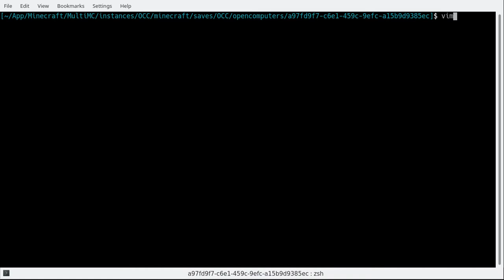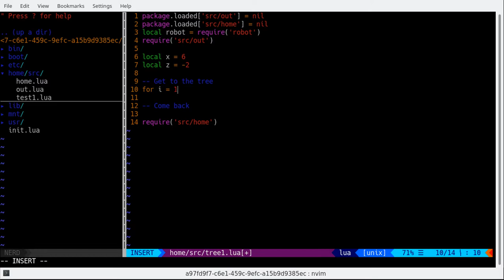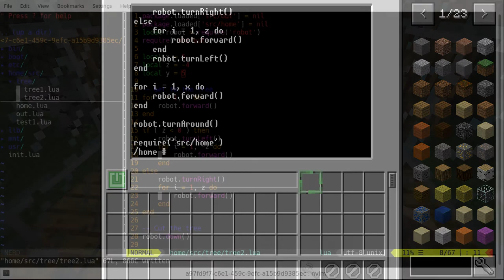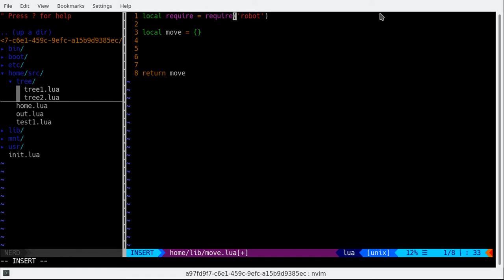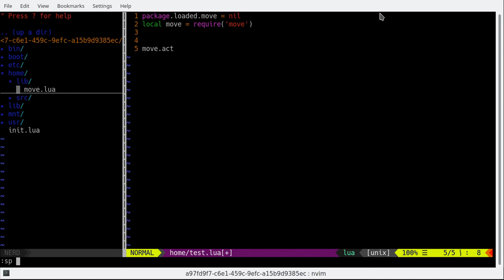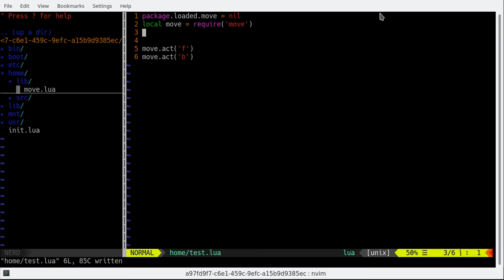MCSH OCC - OpenComputers Challenge ep2 # First tree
Welcome to MCSH's OpenComputers Challenge!

In this video series, I'll try to play Minecraft using OpenComputers robots.

In this episode, Harkness tries to gather some wood for us.